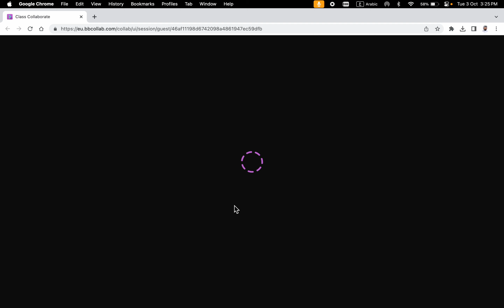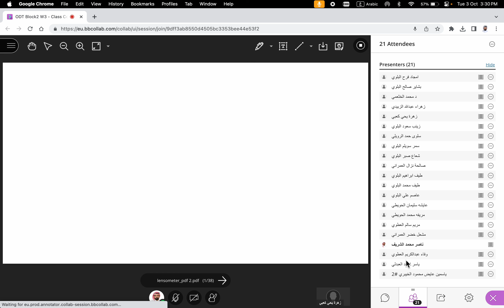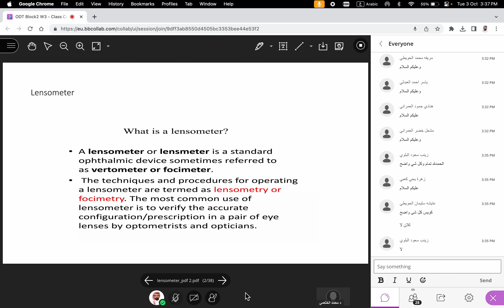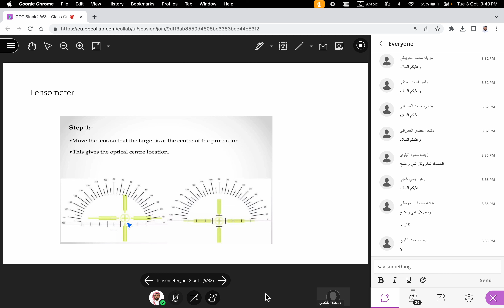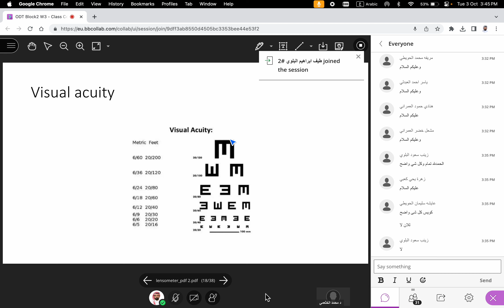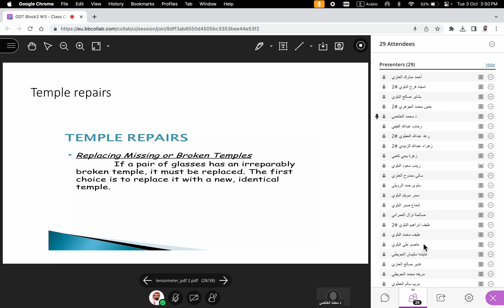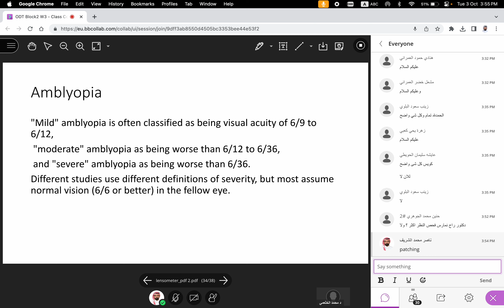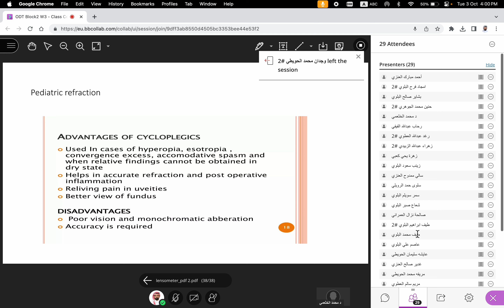Lensometer - Dr. Mohammed Al Khathaami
Explanation about Lensometer, instrument tools and frame adjustment.

Times Codes

0:00 Intro
0:05 Background music
6:57 Greetings
10:35 Lecture begins
11:30 What is Lensometer?
11:53 Manual & Automated Lensometer
13:12 Lensometer: How to use steps. Step 1
14:30 Step 2
15:14 Step 3
15:29 Automated Lensometer
16:01 Pictures
16:19 Instrument for refraction (set bag)
16:59 Autorefractor-Keratometer
17:29 Fixation target
17:41 Portable Auto-refractor
18:16 Visual Acuity
18:46 Visual Acuity types
18:57 Visual Acuity chart
19:32 Frame adjustment
20:29 Frame repairs and tools
21:18 Screw replacements and repairs
21:58 Optical screwdrivers
22:10 Screw-holding tool
22:37 Screw-lift tool
22:56 Nosepad replacements
23:18 Frame nosepad: Push-on
23:36 Pad popper
24:05 Temple repairs
24:28 Plastic earpieces cover
24:50 Pediatric
25:26 IMPORTANT School Age
26:37 سؤال متدرب
27:56 IMPORTANT Amblyopia
28:35 Amblyopia treatment
28:55 Amblyopia severity
29:52 Pediatric refraction
30:04 IMPORTANT Difference between subjective and objective refraction
30:53 Cycloplegic refraction
31:10 Why Cycloplegic refraction
31:56 Advantages and disadvantages of Cycloplegics

32:25 Any questions?
32:54 Discussion about quiz
34:01 التحضير والمغادرة